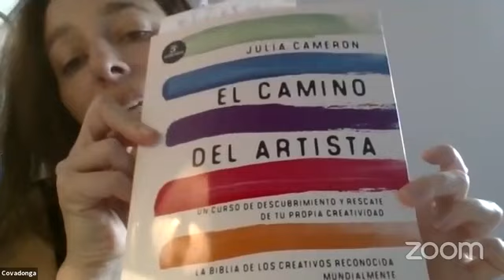Cómo amarse a uno mismo.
Grandes claves acerca de como amarnos a nosotros mismos.
Covadonga Pérez Lozana Organizado por Instituto EcE y Karina Castro